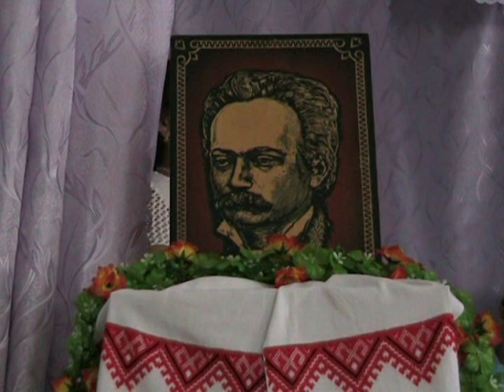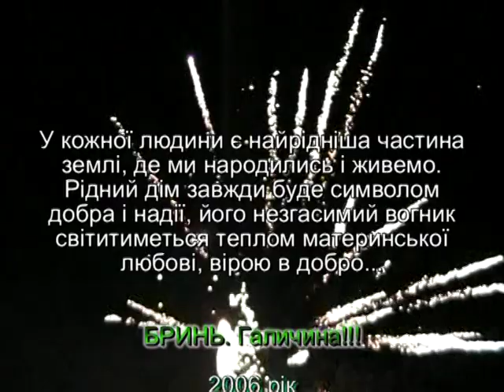Бринь. Свято моєму селі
2006 рік. З того часу минуло десять років. Діти повиростали, хтось народив своїх дітей, когось уже немає в живих...
Бринь продовжує жити...